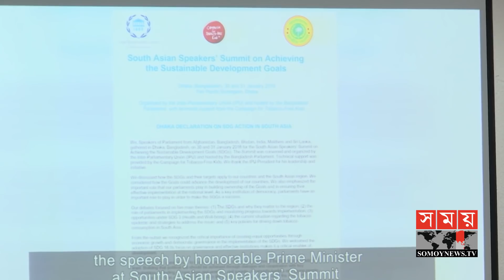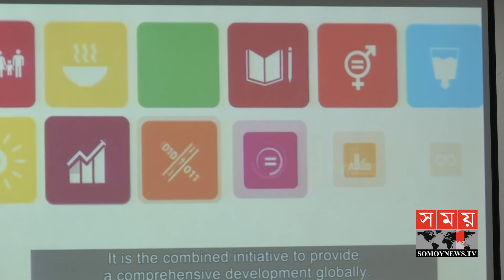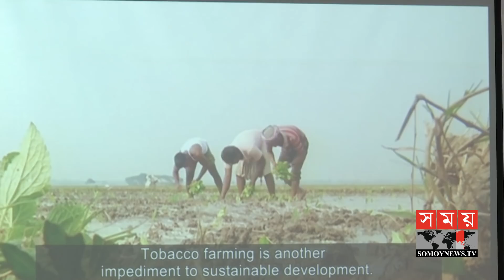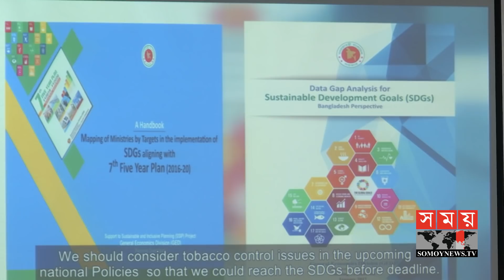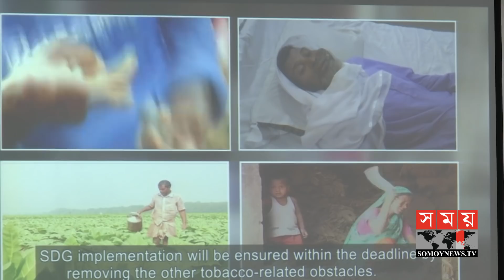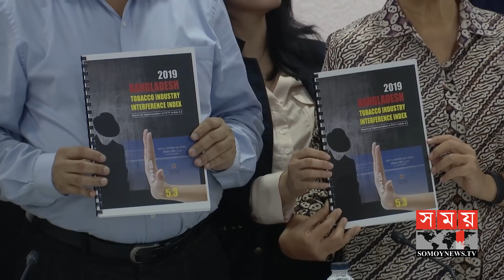তামাক নিয়ন্ত্রণে 'সেরা টেলিভিশন রিপোর্টার' মামুন আব্দুল্লাহ | Somoy tv